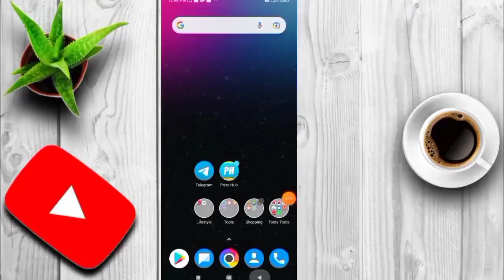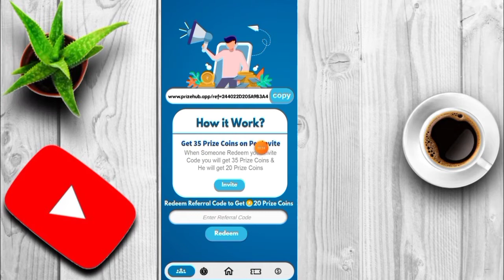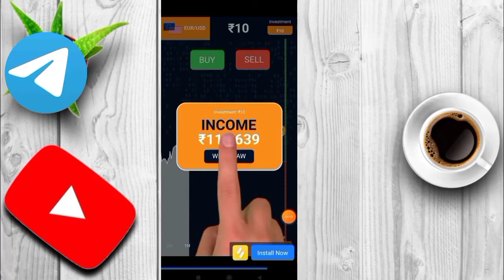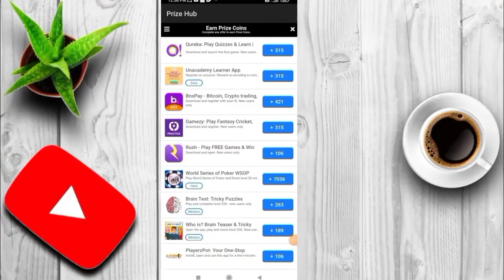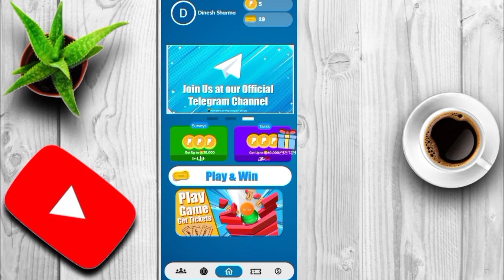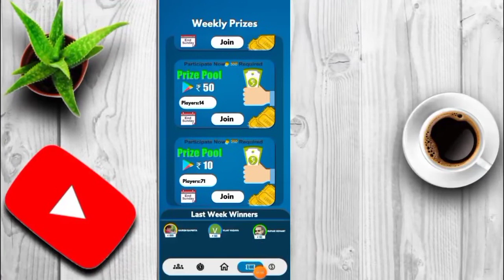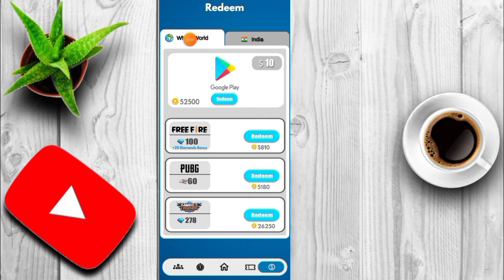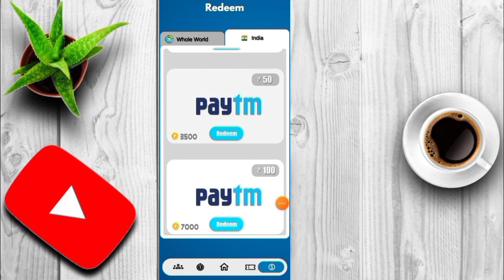Prize Hub App Unlimited coins earn kese kare || Prize hub best google pay gift card earning app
refer code👇👇
244022D205A9B3A4

Hoge.

press Karen,✔
and